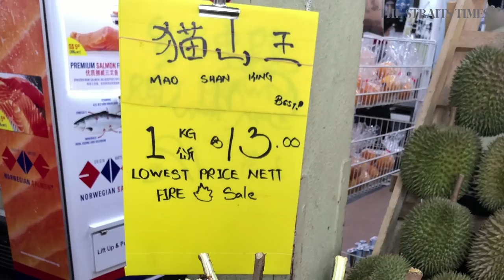THE BIG STORY: Making the most of durian season | The Straits Times (07/06/19)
STFood Online editor Hedy Khoo sheds light on the many different types of durians, her durian-eating strategy, and durian-buying etiquette.